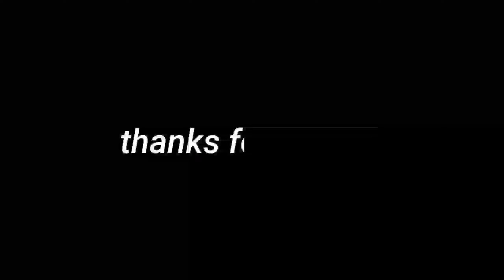पटना गंगा घाट की पूरी यात्रा | Ganga GhatPatna Bihar|Ganga ghat Patna Bihar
Digha Pool Patna | Digha Pul Patna Ke
| Digha Pul Patna Ka | Digha Pul Patna
पटना गंगा घाट की पूरी यात्रा | Ganga Ghat
Patna Bihar
patna se ganga serial
patna se ganga episode 1
patna se ganga mai ke gana
patna se gangasagar kaise jaen
patna se gangasagar jane ka
rasta
patna se gangasagar kaise jaye
patna se nautanki ganga casset
patna se ganga
patna se chala ganga maiya
patna to ganga
patna se chalta dawaiya re
patna ki ladki pategi nahi
patna movie
patna se pakistan
patna high court assistant result
patna ke rajdhani ke chhori
patna city news
patna se chalata dawai
patna ki ladki pategi
patna junction news
patna, Hathua ghat patna,Tn barergy ghat, pmch
patna,Gandhi ghat patna, Patna Gandhi ghat, Kali ghat
patan,Ganga ghat patna paintings, Madhubani
painting Ganga ghat Patna,Patna travel vlog,Patna ki
puri yatra,Patna Bihar ki yatra,